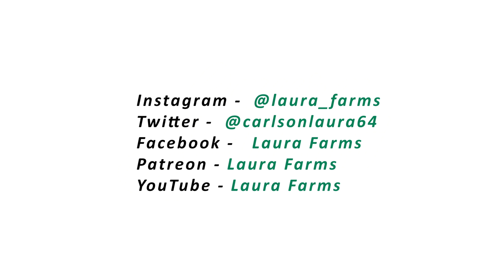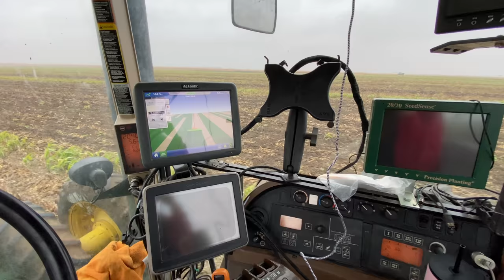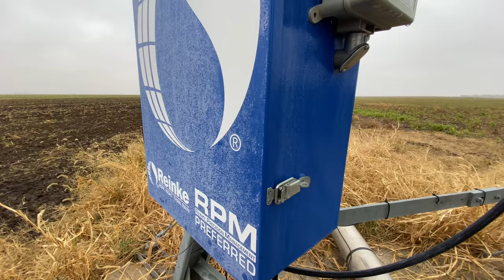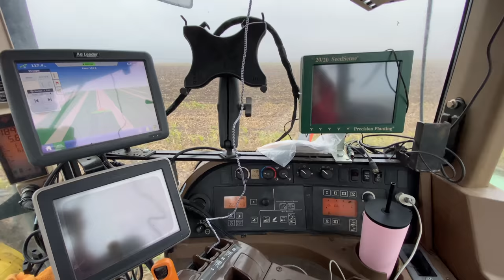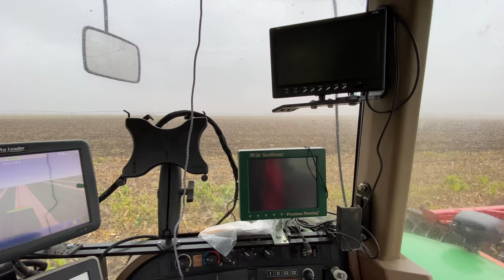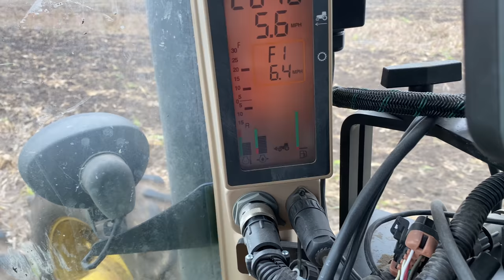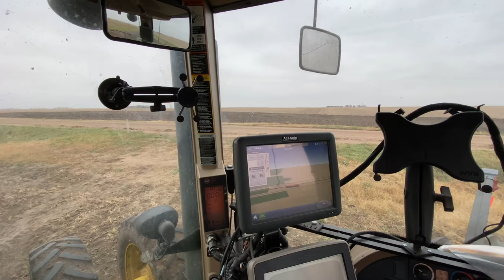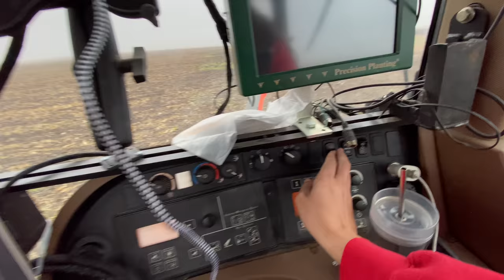What Happens After Corn Harvest?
I am so relieved that harvest is over! I feel like I can breathe again. The corn head trailer tire situation is not ideal...but at least the head is fixed! I really loved my day discing. So happy I finished the field before the big rain came!
Buy some Laura Farms shirts here!

Thank you to my patrons who are putting me through college!!